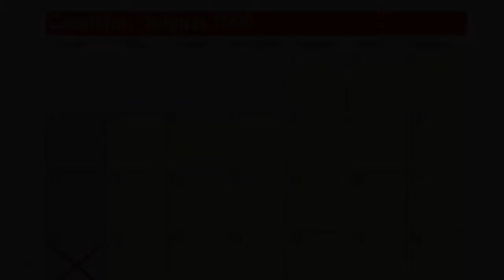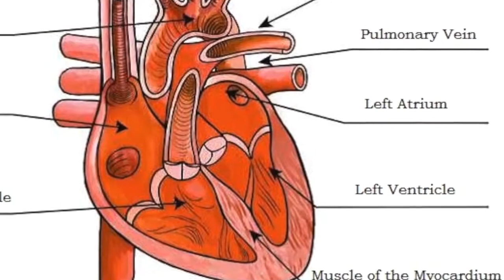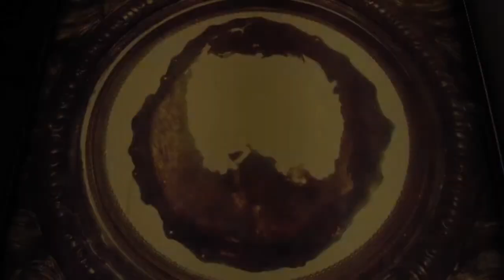Eucharistic Miracles Buenos Aires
University Series March 12 2019